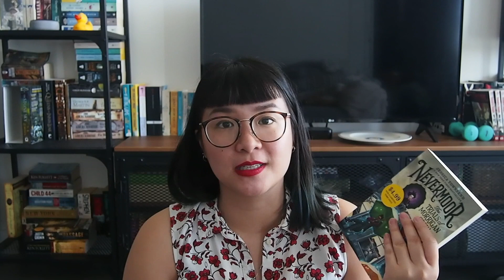june wrap up + mini july tbr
what was your best/worst book you read in june?? let me know! 👇😊

a few different resources because the world is a dumpster fire right now (but in all seriousness please do check them out and help in whatever way you can):

amazon wishlist